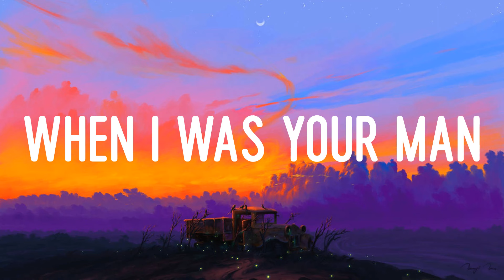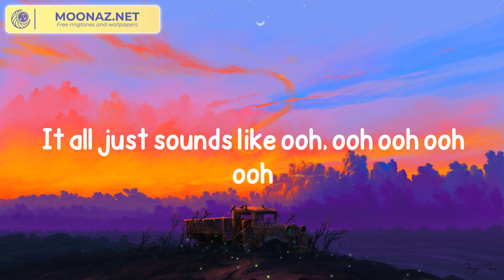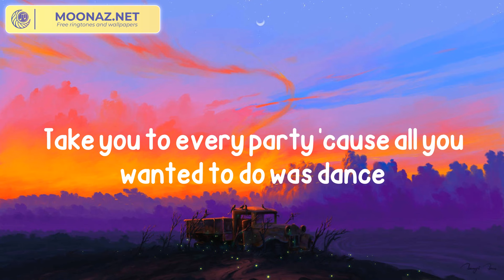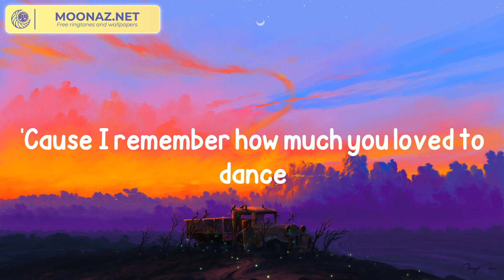Bruno Mars - When I Was Your Man (Lyrics)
Song: When I Was Your Man